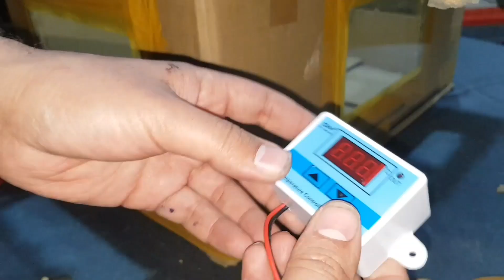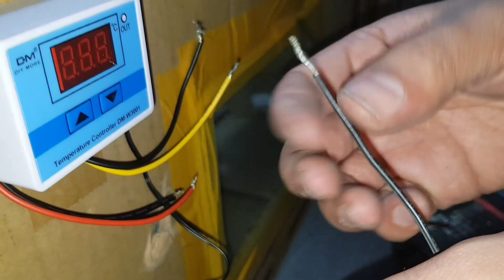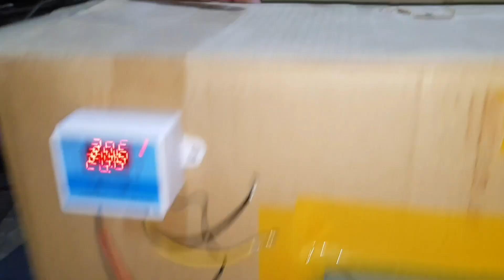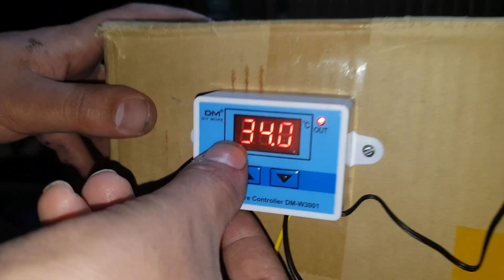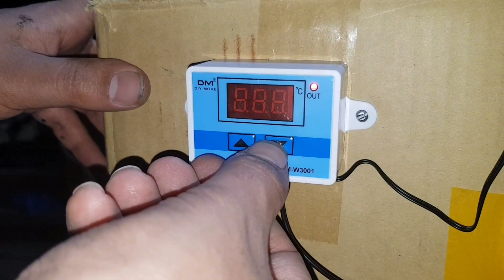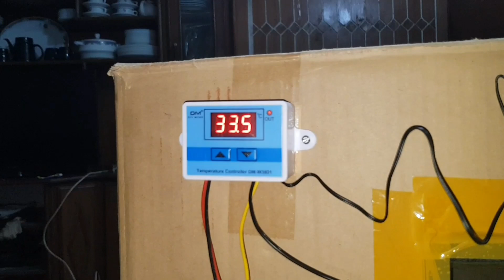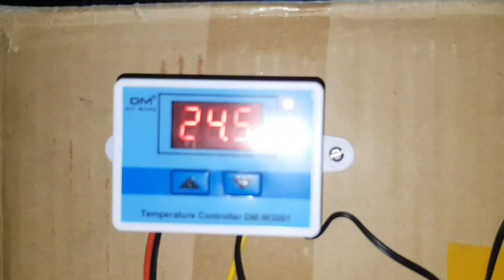How to make 12 volt Brooder at home for chicks 🐥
Assalamu alaikum

TODAY I Watch you 12 volt Best Brooder for Hens chicks🐥